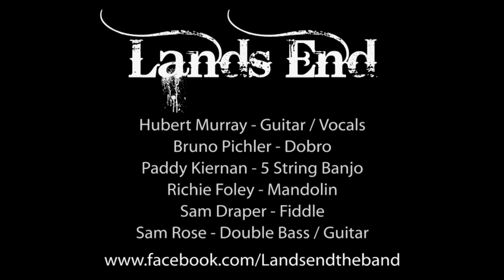Lands End - Bluegrass Band : Through The Gates recorded in Youghal, Ireland.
Lands End - perform Through The Gates by Russ Barenberg - Bluegrass and Roots music with a Celtic edge

Land's End are a diverse group of musicians who crossed paths at one of the UK's premier Bluegrass workshops "Sore Fingers" which is held annually in Oxfordshire. The members hail from Cork, Galway, Dublin, Munich, Liverpool and their name Lands End, pays tribute to the fact that each member comes from a different geographical location.

Land's End also recognises a Tim O'Brien tune of the same name, which was the first piece of music they played together as a group.

Although their music is strongly embedded in the bluegrass tradition, with double bass, dobro, 5 string banjo, guitar, mandolin and fiddle, each member brings the distinctive sound of their own musical tradition to the musical arrangements of Lands End.

Founded: 2012
Genre: Bluegrass, Roots, Americana , Celtic

Members:
Hubert Murray - guitar / vocals
Paddy Kiernan - 5 string banjo
Richie Foley - mandolin
Bruno Pichler - dobro
Sam Draper - fiddle
Sam Rose - double bass / guitar

Influences: Tim O Brien, Punch Brothers, Darrell Scott, Richard Bailey, Mike McGoldrick, Bela Fleck, Jerry Douglas, Grant Gordy, Jesse Brock, Ron Block

Video | Audio | Edit
Kieran McCarthy